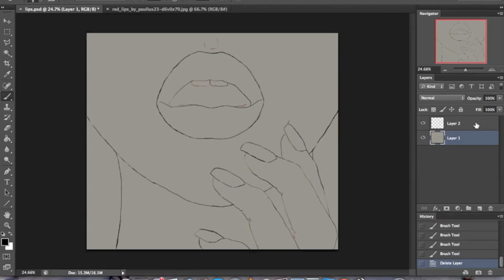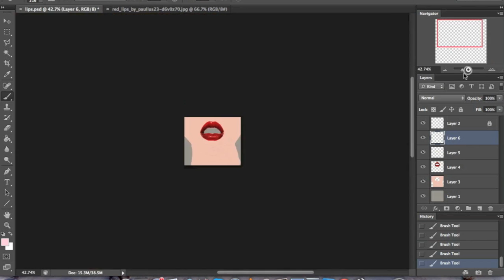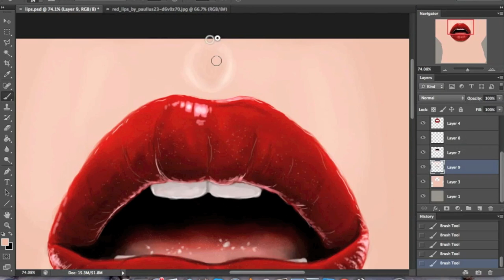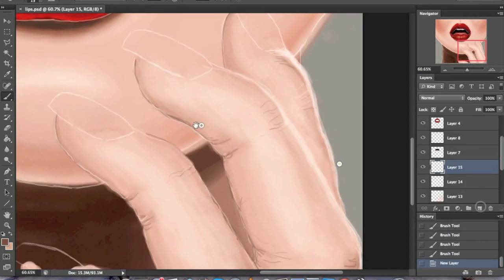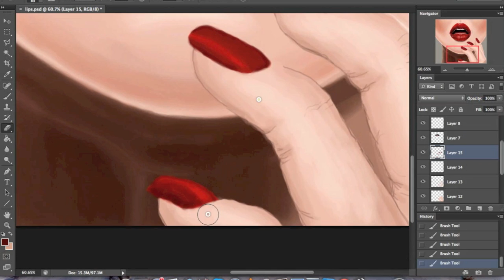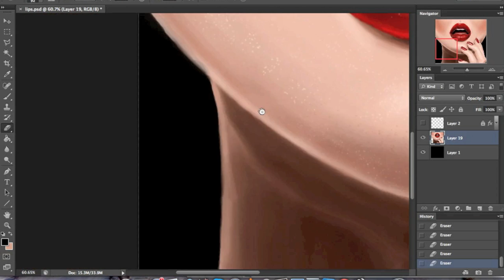Digital drawing - Red lips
Digital drawing in time lapse .. Based on a photograph ..
I used (Photoshop CS6 for MAC) .. took me 2 hours to finish it ..